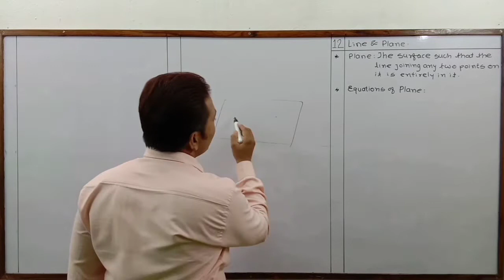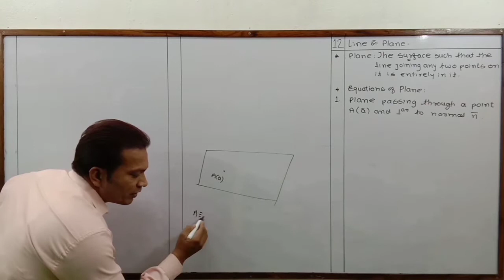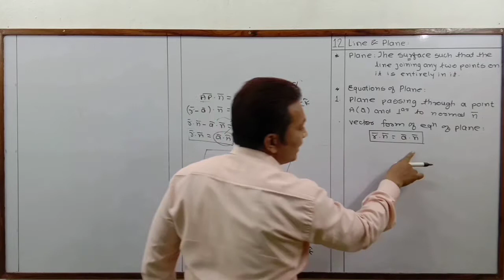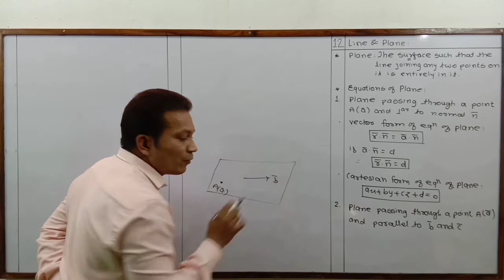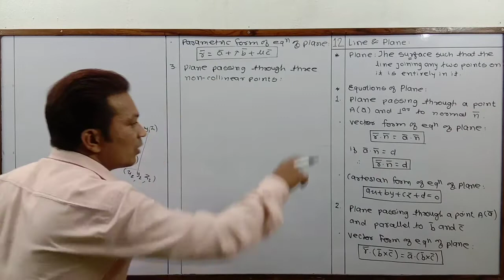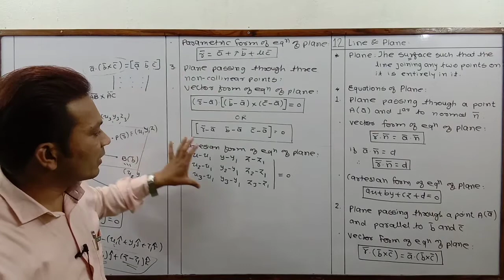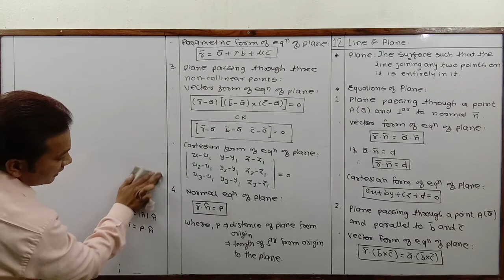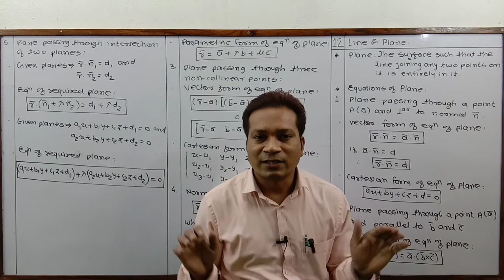Class - 12th - Maths - Line and Plane - Equations of Plane